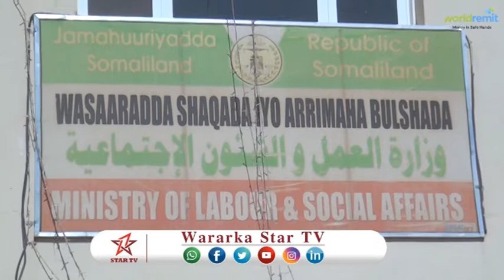DAAWO MASUULIYIINTA WASARADA SHAQADA IYO ARIMAHA BULSHADA OO XILALKII LA KALA WAREEGAY